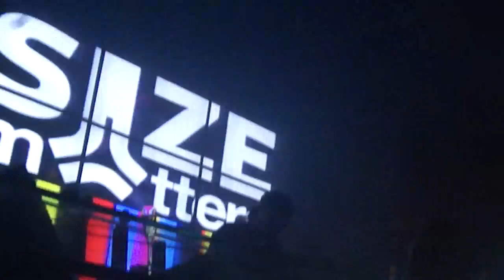Steve Angello @ Anzu, Size Matters Tour 11/02/12